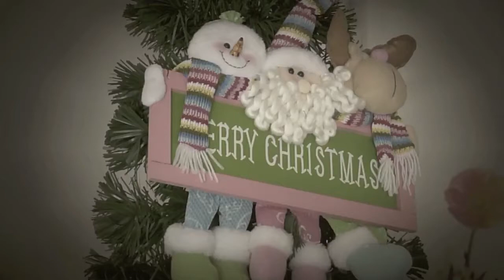You raise me up [cover] by Jeffrey Ong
A song covered by my dad. He was sleeping before this and I kinda forced him to make a video with me so he sounded a little nasal in this video. Hahaha!!